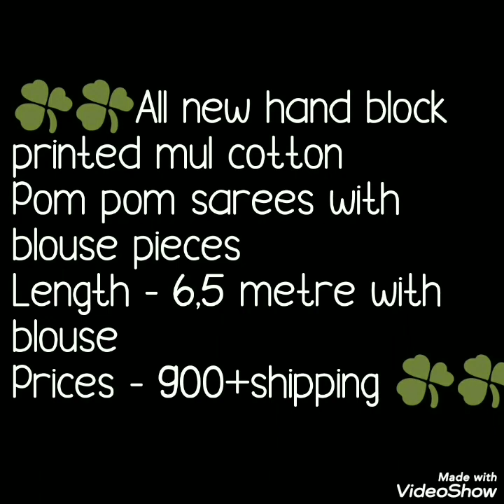Jaipur Cotton Sarees With Pompom Lace Mulmul Cotton Sarees With Pompom Lace पोम पोम साड़ी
Hello all .
 Today's video is soft cotton sarees with beautiful pompom lace. Beautiful prints and pompom lace jaipuri cotton saree are very trendy. Easy to ware and handle . Trendy look sarees.
mulmul cotton sarees with pompom,
mulmul cotton sarees wholesale,मलमल सूती साड़ियों,
मुल्मुल सूती साड़ी थोक,
मुल्मुल कॉटन साड़ी अमेजन,
पोम पोम लेस के साथ मुल कॉटन साड़ी,
पोम पोम साड़ी थोक,
पोम पोम साड़ी अमेजन,
पोम पोम साड़ी निर्माताओं,
पोम पोम साड़ी फ्लिपकार्ट,
mulmul कॉटन साड़ी निर्माता
malamal sootee saadiyon ke saath dhoomadhaam,
mulmul sootee sari thok,
mulmul kotan sari amejan,
mulmul cotton sarees amazon,
mul cotton sarees with pom pom lace,
pom pom sarees wholesale,
pom pom sarees amazon,
pom pom sarees manufacturers,
pom pom sarees flipkart,
mulmul cotton sarees manufacturers,

1 . watsup for order: 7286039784
 2. no negotiations please
 4.Sorry, cash on delivery service is not available
 5.payment can send through RTGS,,google pay or paytm,account transfer.
 6.Dispatch will be with in 2 3 day after payment
 7.After dispatching we will send you courier number through watsup
 8.Depends on distance item will receive.normally 7 to 10 working days
 9.Take video at the time of parcel open
10.if you find any damages you can returned to same address
11.we supply all over  india,and overseases also.